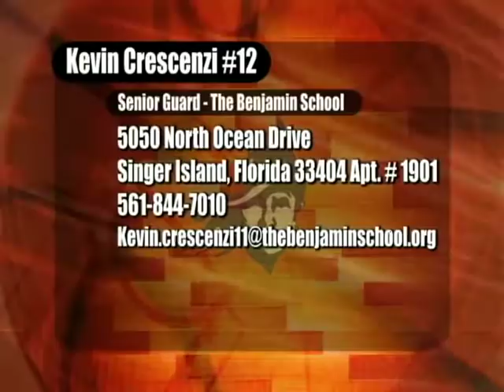Kevin Crescenzi #12 Senior Guard The Benjamin School